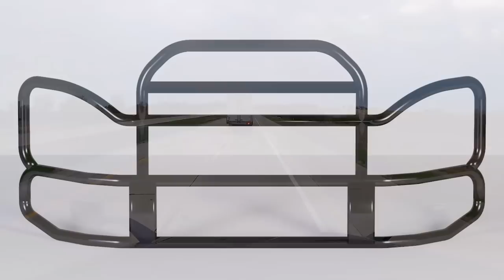Tır Kullanmayı Bırakıyorum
Merhaba Dostlar Ben Mehmet UZUN

Yine Yeniden Yeni bir Videoyla Karsinizdayim Hepinize Keyifli Seyirler Dilerim...